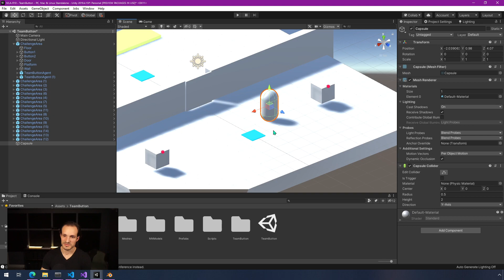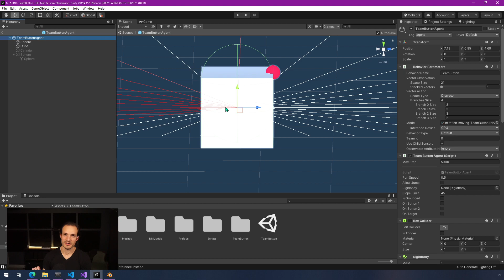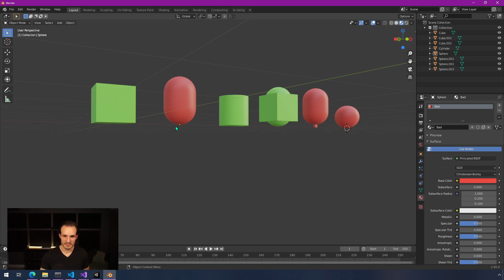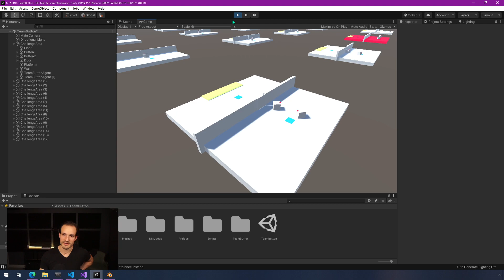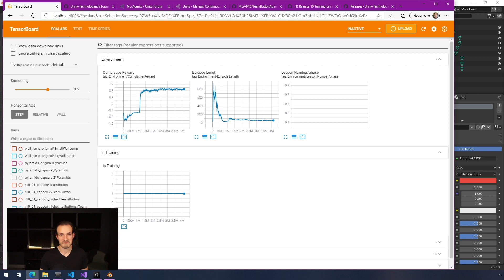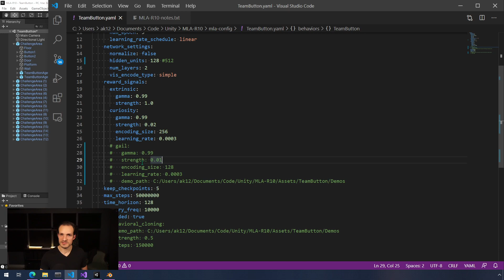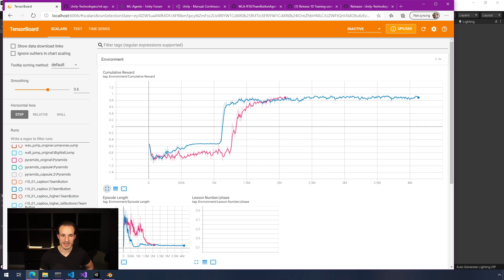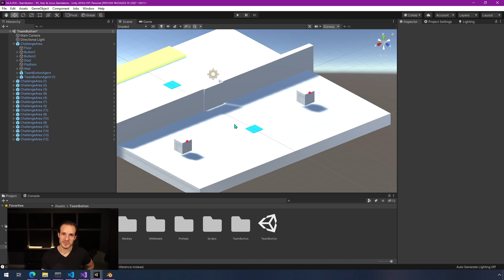Collaborative ML-Agents Devlog Series #3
This series will be a more informal learning opportunity. Adam talks through a new Unity ML-Agents project he is working on featuring two separate agents who need to work together to achieve a goal.

If you are able to, we'd love to have your support so we can keep more videos like this coming. Patrons will enable us to continue this work and will directly impact the quality and quantity of our YouTube videos.

Recommended Links:
Collaborative ML-Agents Vlog Series